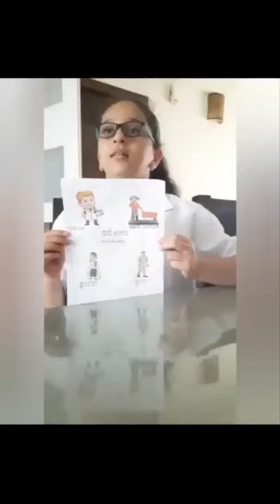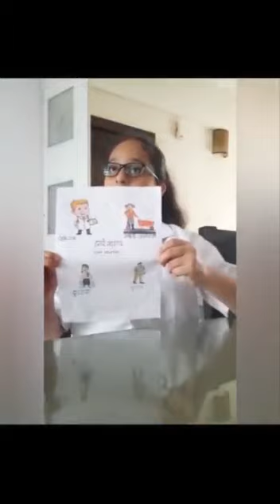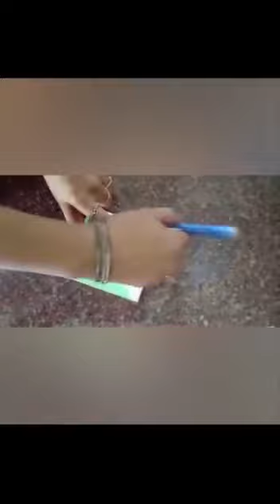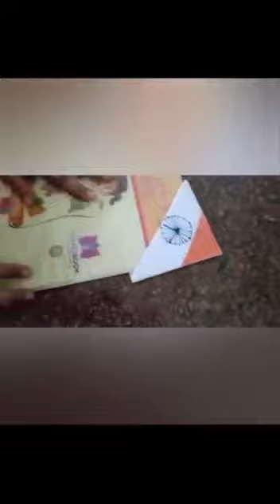Finesse-Full Mastery children presentation-1